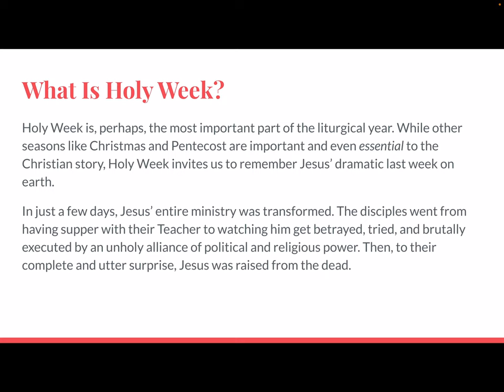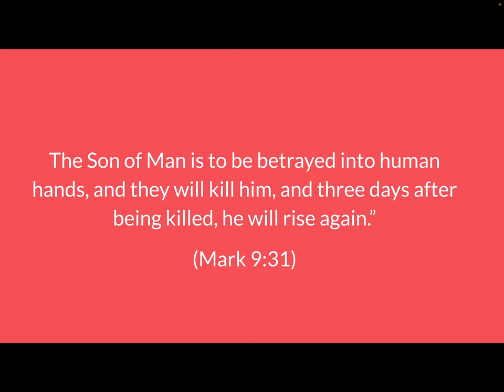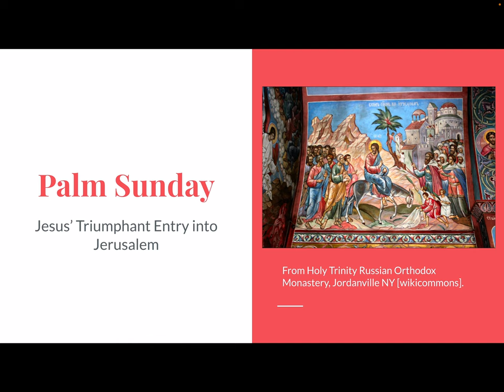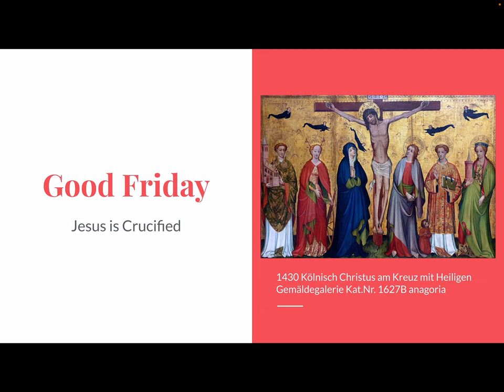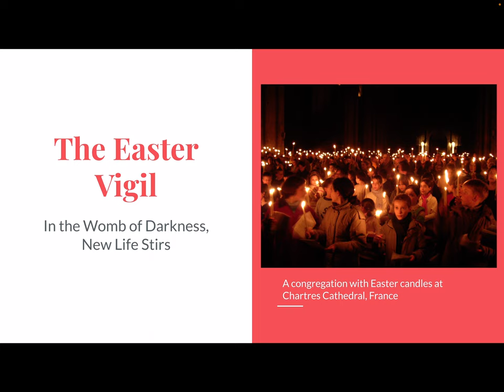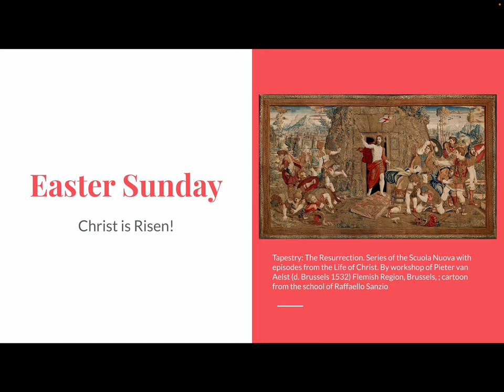An Overview of Holy Week and Easter - March 17, 2024